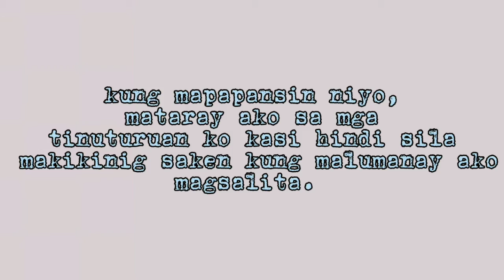Tagapagturo ngayong pandemya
Halika't samahan niyo ko na makita kung gaano nakakatulong ang ganitong trabaho ngayong pandemya..